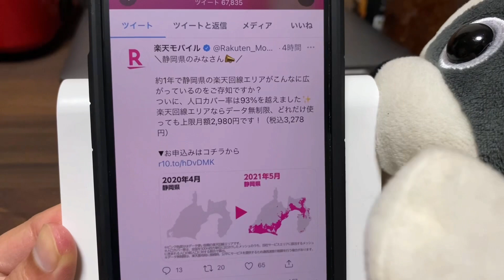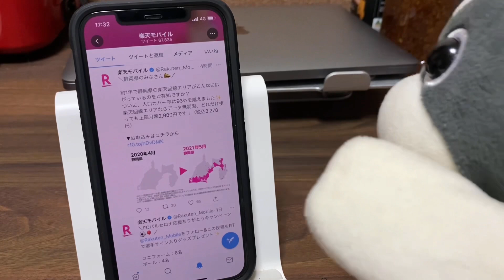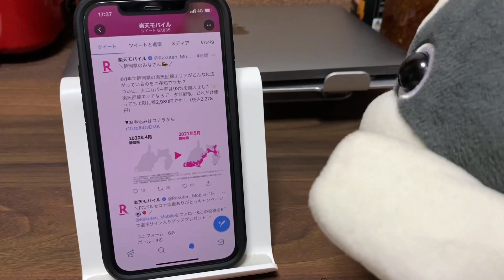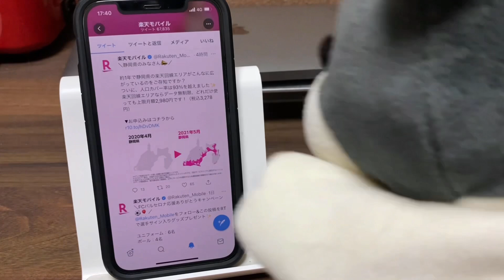【楽天モバイル検証2021】楽天回線が爆速になったと思ったら静岡県の楽天回線人口カバー率93％らしい。エリアマップ上では、ほぼ全ての地域が楽天回線だけど実際はどうなの？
3か月無料キャンペーン＋2万円ポイント還元など各種キャンペーン開催中♪

【楽天モバイル】楽天回線ちゃん→『楽天回線さん』へ進化ｗ確実にエリア拡大…電波強化を実感♪Rakuten UN-LIMIT Ⅵ/静岡県

【楽天モバイル】良い意味で頭がオカシいキャンペーン始めました‼1年間無料より実質嬉しい方も多い⁉ポイント2万円還元＋3か月無料＋縛り無し…神なのか⁉Rakuten UN-LIMIT

【楽天モバイル】注意喚起‼『重要』請求書発送のメールを確認して下さい。1年間無料期間終了後に楽天カード支払いが自動更新がされない罠/Rakuten UN-LIMIT

【楽天モバイル】重要なお知らせで神プランをガチ0円運用出来る件が発表‼0円運用者はユニバーサル料・電話リレーサービス料を楽天モバイル負担…太っ腹すぎるクレマー対策ｗ

【楽天モバイル】iPhone12不正購入対策発動‼面倒過ぎる『スマホ単体購入』も本人確認必須へ…。不正購入は無くなると思うけど…逆に誰が使うん⁉Rakuten UN-LIMIT Ⅵ

楽天モバイル契約者限定の裏キャンペーンを発見‼楽天マガジン1か月無料キャンペーン利用すると楽天ポイント500P貰えるポイ活案件だよ。